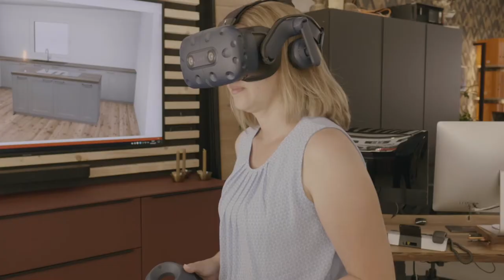Schreinerei MLDrei in Kandern Branding Kampagne